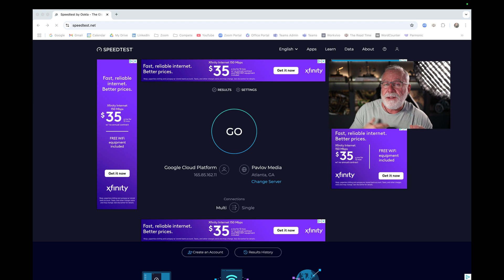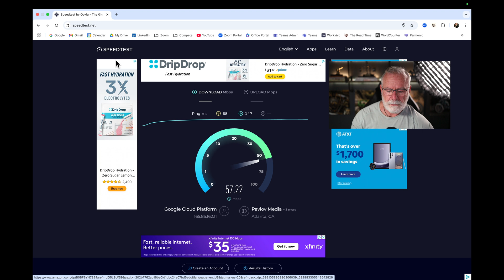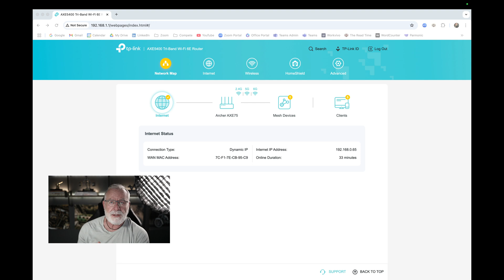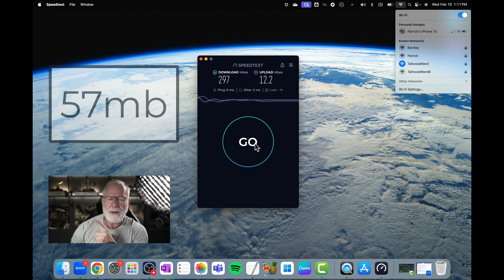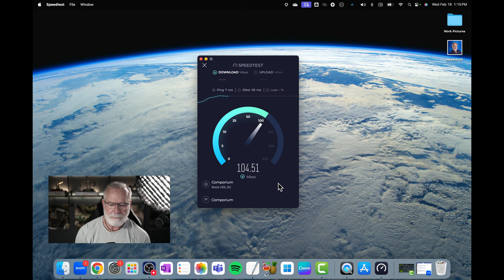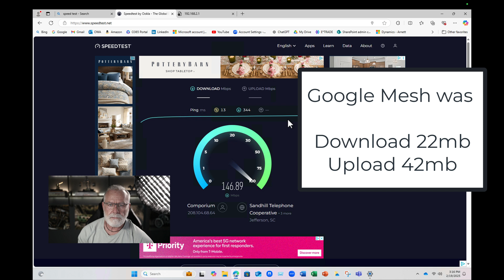Want FASTER Internet? Watch This WIFI 6 Setup Now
I've decided to upgrade my home router to wifi 6. maybe you should too.

My old router was a Google Mesh system I bought over 7 years ago.

It's been great and it's done everything I've needed it to do. until recently.

The more devices I throw at it the more "blips" I have throughout the day.

Nothing horrible, but slow internet warnings sometimes on Zoom calls. Maybe downloading large files just takes longer than it should.

I have 1GB fiber to my house and I just don't think I should be having issues.

Then I realized I have over 60 devices connected to my router and it just seems a little extreme for the Google Mesh.

So I'm jumping to wifi 6 for all my work and creative content stuff.

I'm still keeping the mesh for "everyone else", but I'm taking wifi 6 for myself.

And I'm not jumping to wifi 7 either. I literally don't even own one device that could even use it if I bought it. So I'm sticking with wifi 6e.

But the results of the upgrade might surprise you!

PS. My Macbook M2 (my most powerful computer) is actually the SLOWEST on wifi 6. Wonder why?

About Me...

Our main focus will be on Zoom, but we touch on a lot of this in cloud collaboration, modern workplace, and cover UC today.

FYI. I am a full time employee of Zoom. I am not a spokesmen for Zoom and all the thoughts and content are my own.